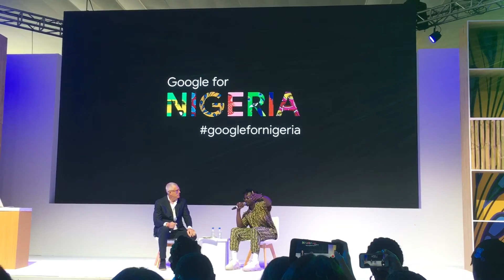Mr Eazi on Being Part of Beyoncé’s LionKing Album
Nigerian artiste, Mr Eazi chats with to Global Head of Music YouTube, Lyor Cohen about how he got contacted to feature in Beyoncé’s TheGiftAlbum and what it means for African Music.